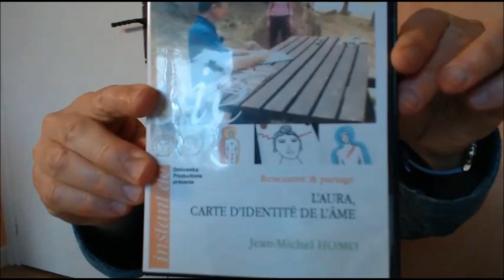MEDITATION GUIDEE PERCEPTION DE L'AURA METHODE DE L'INDEX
Méditation guidée et explications ayant pour but la perception de l'aura avec la méthode de l'index par Jean-Michel Homo